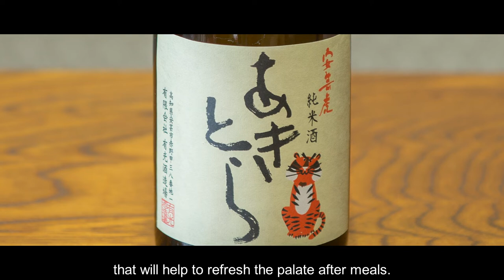ARIMITSU SAKE BREWERY CO ,LTD